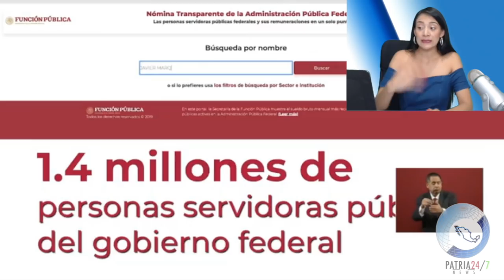HACEN HISTORIA, AMLO muestran los sueldos de 3 millones de Burócratas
Primera parte de la conferencia de López Obrador, 15 Abril del 2019, haciendo análisis de @El Charro Político Juncal Solano